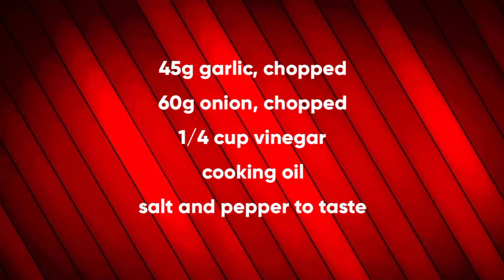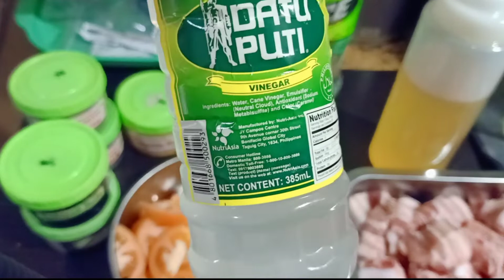Turmeric Pork Adobo | Adobo Sa Dilaw